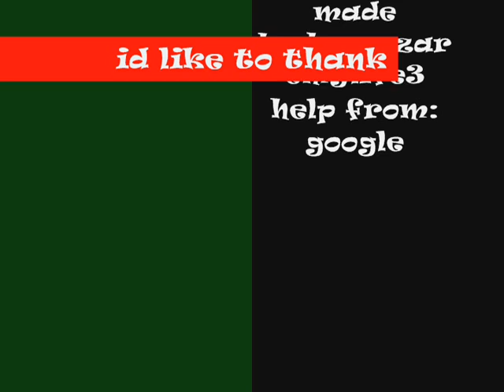russel and nick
video of russel and nick

song:badlands and dont phunk with my heart